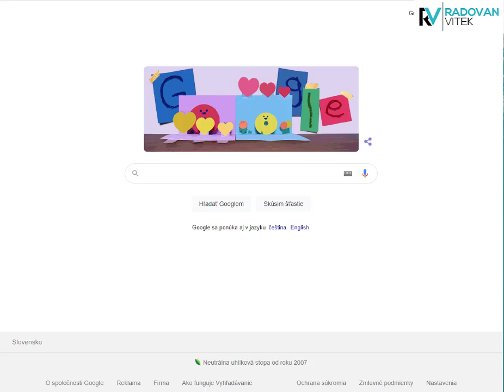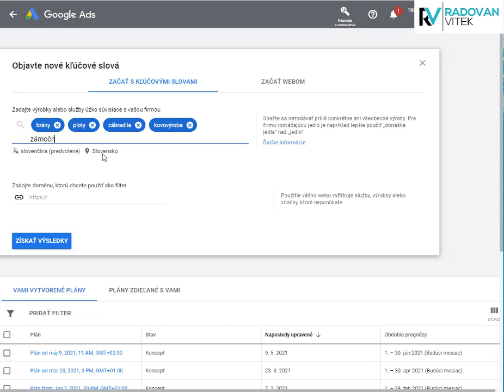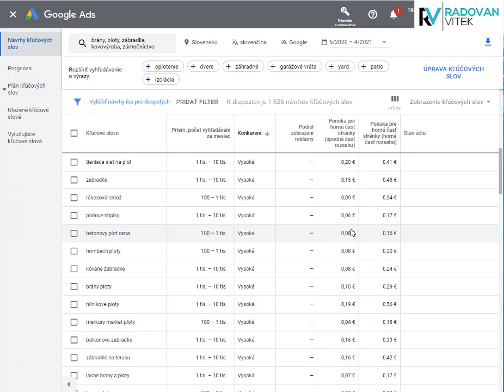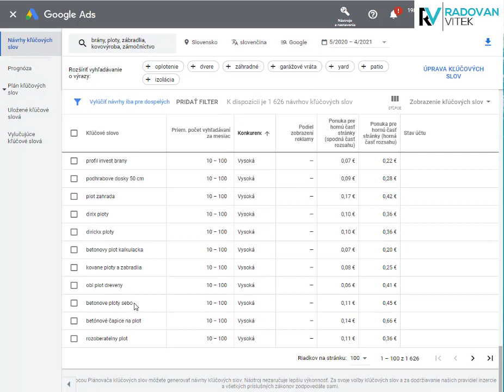Ako sa nechať inšpirovať hladanosťou klúčových slov Google Ads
V tejto časti sa pozrieme na hľadanosť a čo z toho môžeme získať mi.
Viac o projekte ZLATOKOPKA a o získavaní návštevnosti na webe sa dočítate tu